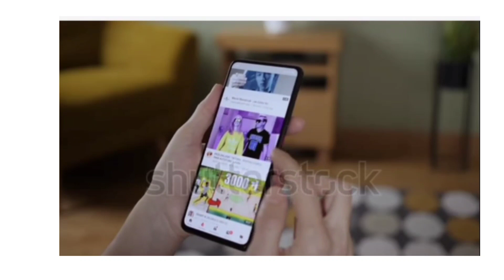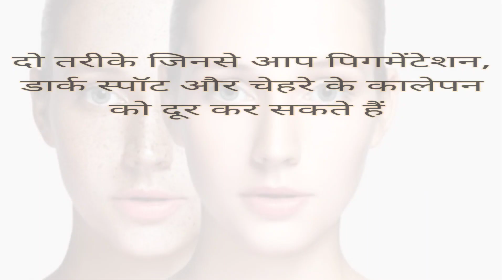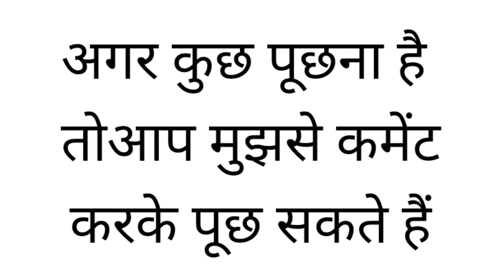How to Get Rid of Dark Spots & Pigmentation for Good 🔥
Hi NB Family
आज की इस वीडियो में मैंने आपके साथ शेयर किया है Dark Spots, Pigmentation करो खतम वह भी आसान तरीके से।